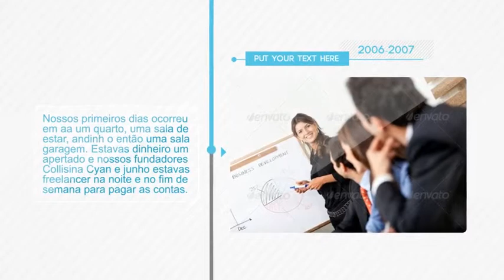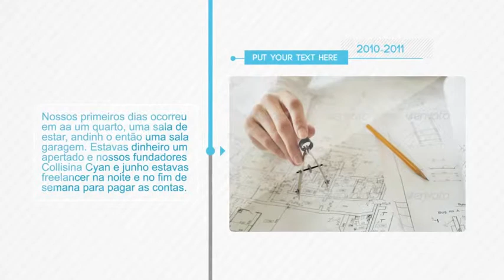Corporate Timeline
Corporate Timeline -- After Effects template
Corporate Timline slides , videos , footage to show the history of your product , corporate ,portfolio ...

    Separate color controller panels for all the scenes
    12 Footage, title and description holders
     Logo holder
    Slogan holder
    Audio : Upbeat Ukulele
    Font Included after purchace